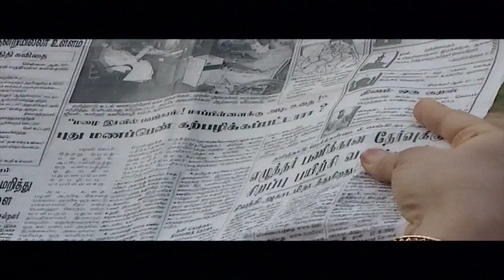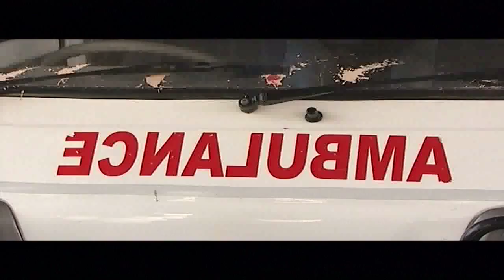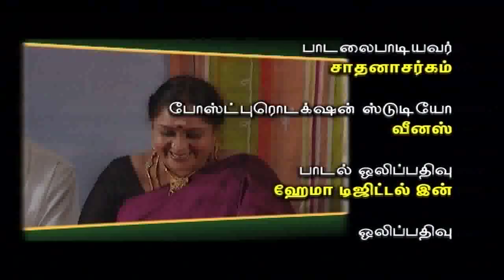Episode 8 Actress Sangavi's Gokulathil Seethai Super Hit Tamil Tv Serial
puthiyathalaimurai.tv
Sun Tv Serials
VIJAY TV Serials
STARVIJAY
Vijay Tv